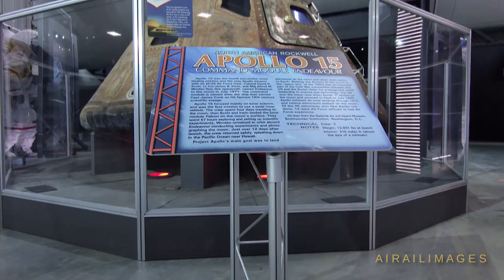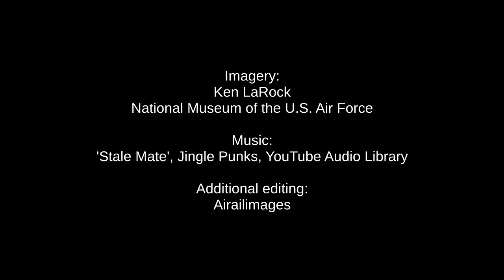Apollo 15 in the Air Force Museum (NMUSAF) Drone Video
Great drone views of the Apollo 15 command module in the National Museum of the U.S. Air Force show its location among other spaceflight and flight test greats, including the X-15, XB-70, and lifting bodies.

The museum says: "Apollo 15 was the fourth successful moon landing mission and the only Apollo mission with an all-U.S. Air Force crew. Col. David R. Scott, Lt. Col. James B. Irwin, and Maj. Alfred M. Worden flew this spacecraft, named Endeavour, to the moon in July 1971. The command module is named after the ship that carried Capt. James Cook on his famous 18th century scientific voyage.

Apollo 15 was the first mission to use a lunar rover vehicle. The crew spent four days traveling to the moon, then Scott and Irwin landed the lunar module Falcon on the moon’s surface . They spent 67 hours exploring and setting up scientific experiments. Worden remained in orbit aboard Endeavour conducting experiments and photographing the moon. Just over 12 days after launch, the crew returned safely, splashing down in the Pacific Ocean near Hawaii.

Project Apollo’s main goal was to land astronauts on the moon and return them safely to Earth. Beating the Soviets to the moon in the “space race” of the 1960s was an important part of the Cold War competition between the U.S. and the Soviet Union for prestige and world leadership in science and technology. The U.S. won the moon race when Apollo 11 landed on the moon and returned to Earth in July 1969. Apollo achieved six lunar landings through 1972, and 12 astronauts walked on the moon. Of the 29 astronauts who flew Apollo missions, 14 were Air Force officers or had Air Force experience".

The command module is on loan from the National Air and Space Museum, Smithsonian Institution, Washington, D.C.